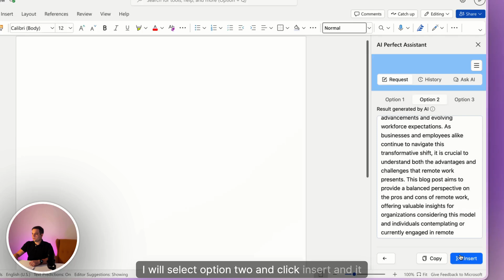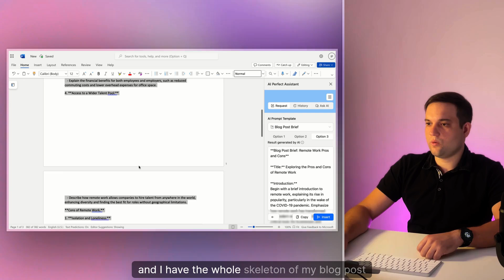How to Integrate GPT-4o (ChatGPT) in Microsoft Word for Enhanced Writing Assistance